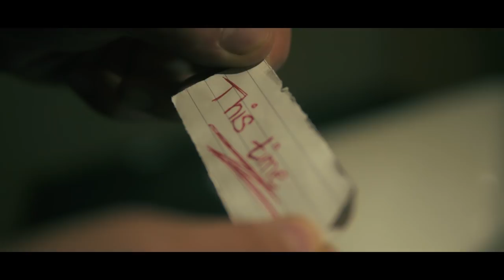G.Leo ft. Robert - This Time (Official Music Video)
G.Leo ft. Robert - This Time

Credits:
Produced by G.Leo
Mixing: Street Record Master Sweetspot
Lyrics & Vocalists: Robert Mihaylov

Directed by Konstantinos Moschos

Official Links:
| G.Leo

Record Label: Royal Records
ISRC: GRRO21800002
Distributed by Royal Records